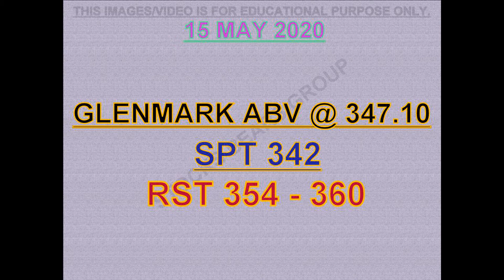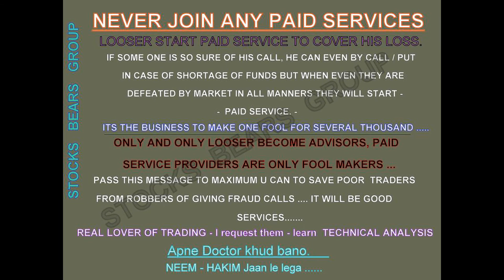INTRADAY TRADING LEVEL FOR TOMORROW 15 MAY 2020 / NIFTY & STOCKS INTRADAY LEVEL ANALYSIS.